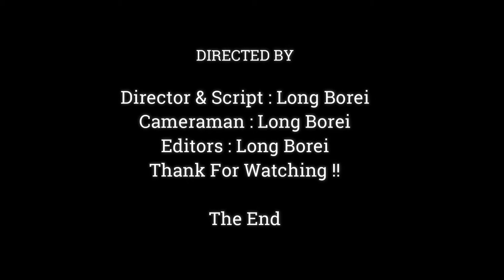What Happened Wrong Baby Dito's Health ?Why Newborn Monkey Seem Very Sad Face,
Dear all Value Visitor, This Videos We Want To Show You About ,What Happened Wrong Baby Dito's Health ?Why Newborn Monkey Seem Very Sad Face,